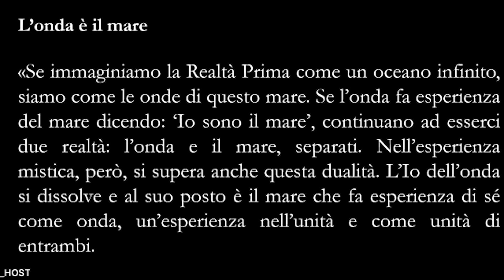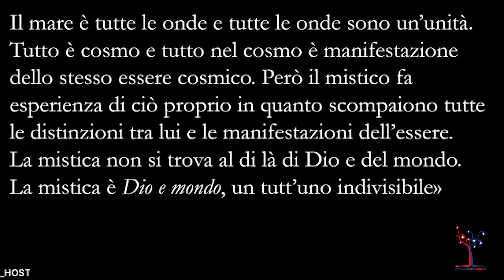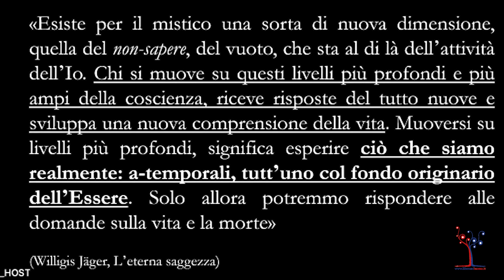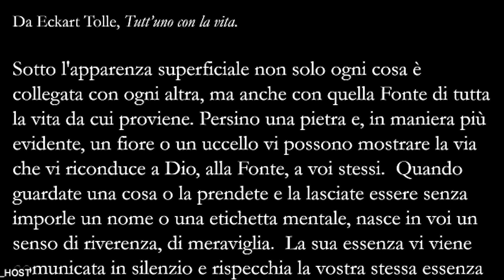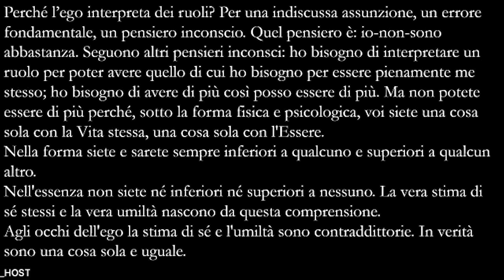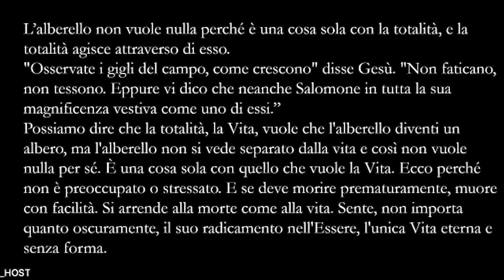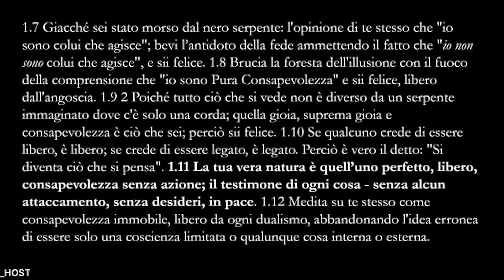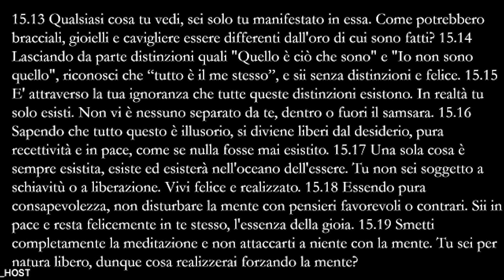Ciò che sono prima di cominciare ad essere A proposito di coscienza, con Paolo Scquizzato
Resurrezione? Fisica quantistica, Teologia e Mistica a confronto